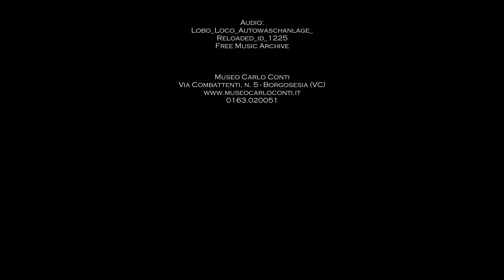NADIA BOTALLA. La pietra ollare del Museo Carlo Conti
A partire dalla protostoria, la pietra ollare è stata utilizzata per la fabbricazione di manufatti di diversa natura, tra cui si annoverano anche i contenitori da fuoco. Il contributo di oggi verterà proprio su questa classe di materiali, molto presente nelle collezioni del Museo Carlo Conti, grazie alle parole e agli studi in corso della dott.ssa Nadia Botalla, funzionario archeologo presso la Soprintendenza Archeologia Belle Arti e Paesaggio per le provincie di Biella, Novara, Verbano Cusio Ossola e Vercelli.